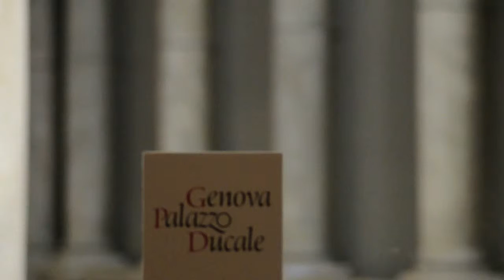XXI Festival Internazionale Poesia di Genova Premiazione Dimitri Ruggeri Mioesordio2014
20 giugno 2015 alle ore 21:00, presso il Palazzo Ducale di Genova - Premiazione del libro "Il marinaio di Saigon [et secunda carmina imperfecta]" di Dimitri Ruggeri, recente vincitore del premio della critica Festival Internazionale Poesia di Genova Mioesordio 2014 del Gruppo Editoriale L'Espresso. L’autore è stato ospitato nel corso della manifestazione di poesia più grande e longeva d’Italia che celebra i 20 anni di iniziative dal lontano 1995.Il tema chiave che gli organizzatori hanno voluto dedicare all’evento di quest’anno è La Bellezza, una parola rivoluzionaria e in controtendenza, rispetto al progressivo peregrinamento verso l’indifferenza. - Speciale Thanks Staff Miolibro Gruppo Editoriale L'Espresso - Giulia Migneco